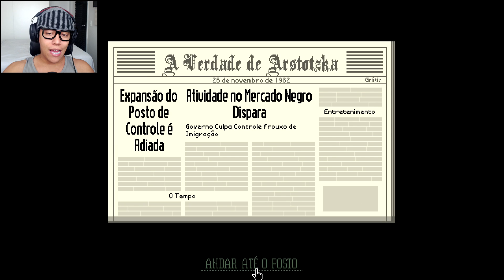AJUDANDO O JORJI - Papers, Please #2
SE VOCÊ É UM AMIGÃO AJUDE A CHEGAR A 10.000 LIKEZÃOS, novo episódio de Papers, Please e hoje ajudando o Jorji com a fronteira, confira o vídeo!